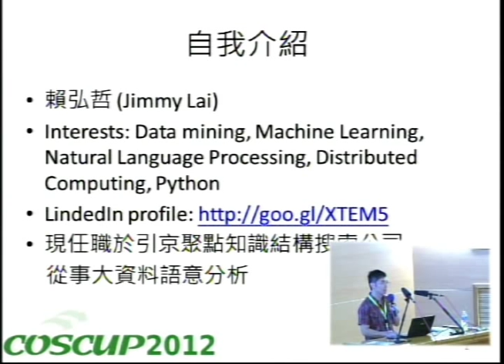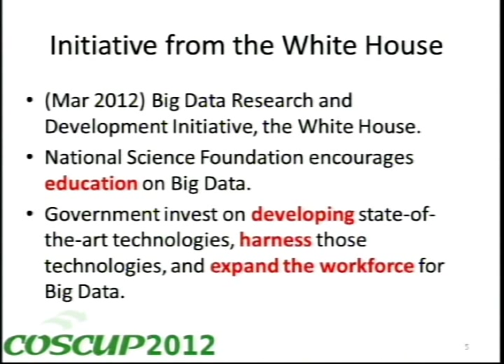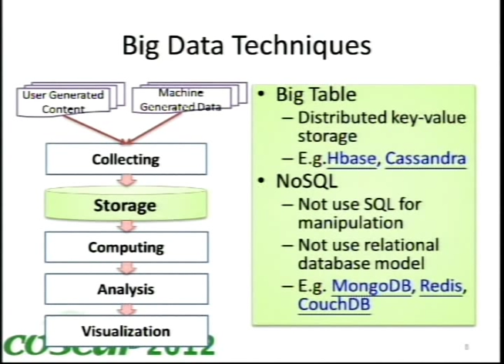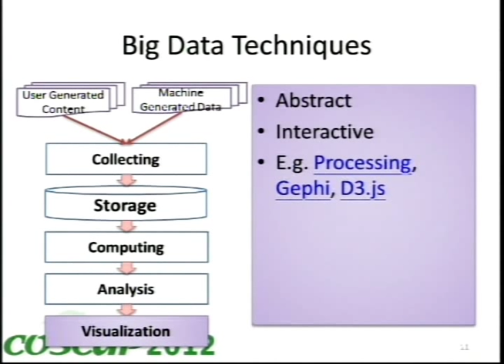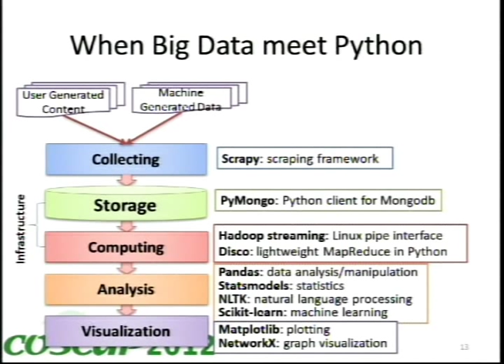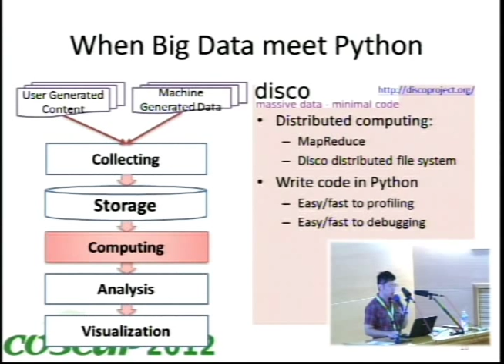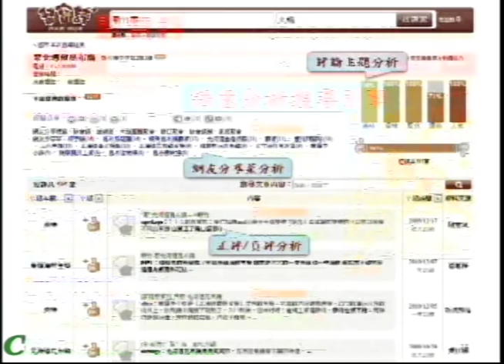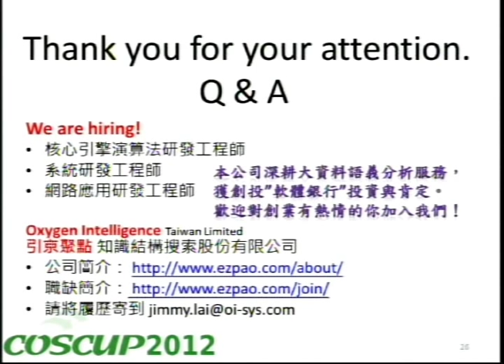[COSCUP 2012] When Big Data Meet Python - Jimmy Lai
When Big Data Meet Python

Jimmy Lai

    漢語
    Cloud

Big Data分析是新興的商業應用趨勢，其目標是從大量的資料中快速獲得有價值的資訊，其面臨的挑戰主要在於大量與多樣化資料的蒐集、儲存、智慧型分析。本演講將介紹如何以Python程式語言搭配開放原始碼工具及新興技術來解決Big Data分析面臨的問題，包含NoSQL database, Storage, MapReduce, Information Retrieval, Natural Language Processing, Machine Learning, Visualization. 演講除介紹概念外，並以程式碼實例示範Big Data分析。

Jimmy Lai 是自然語言處理與機器學習領域的 Python 愛好者。他的專長是使用機器學習演算法結合雲端運算技術對大量資料進行分析，建構網路應用服務。他在學生時期曾組隊參加 2009年由趨勢科技舉辦的騰雲駕霧程式設計競賽以及 Yahoo! 舉辦的 Open Hack Day 獲得冠軍。 Jimmy Lai 目前任職於引京聚點知識結構搜索公司 (Oxygen Intelligence) 從事自然語言處理應用服務的開發。